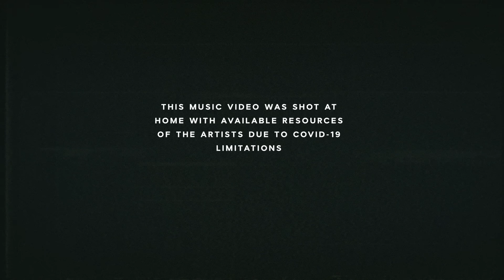MWM, Kedimari & Purple Phase - Firedancer | Official Music Video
Music video by MWM, Kedimari & Purple Phase performing Firedancer (C) 2020 Epic Istanbul, a division of Sony Music Entertainment Turkey.

Written & Acted by Kedimari
Directed & Edited by Purple Phase
Styling, Make Up, Art Director: Kedimari
Camera & Lighting: Purple Phase

Lyrics
Love me this is firedancer
Don't stop here's high and brighter
Butterfly will burn and fry

Hemen Dinlemek İçin!